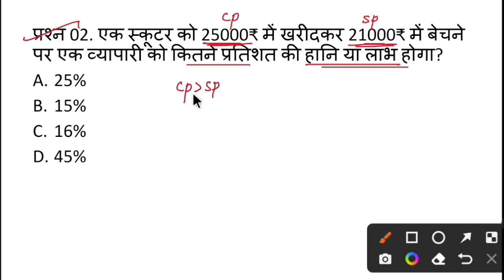लाभ और हानि//Profit And Loss//महिला सुपरवाइजर//हॉस्टल वार्डन//CGPSC/CGVYAPAM/SSC/RAILWAY/ALL EXAMS 🔥